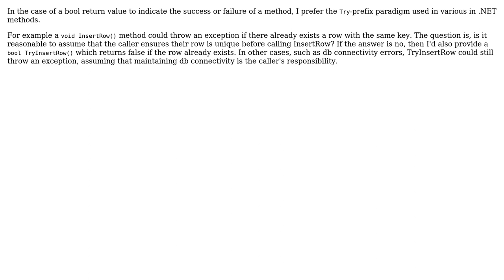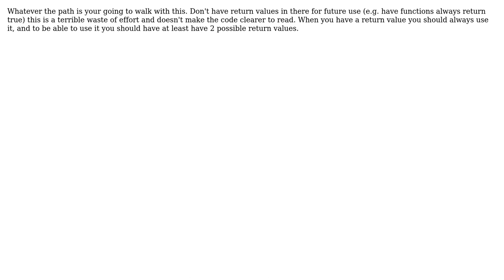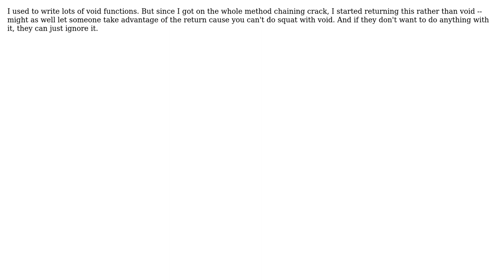When and why you should use void (instead of e.g. bool/int) (5 Solutions!!)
When and why you should use void (instead of e.g. bool/int)

With thanks & praise to God, and with thanks to the many people who have made this project possible! | Content (except music & images) licensed under CC BY-SA | Music | Images & others | With thanks to user Wyatt Barnett user Suamere user refro user Peter Torok user Independent user Dan user christophos user Bubblewrap user Andy Lowry and the Stack Exchange Network Trademarks are property of their respective owners. You are responsible for your own actions.